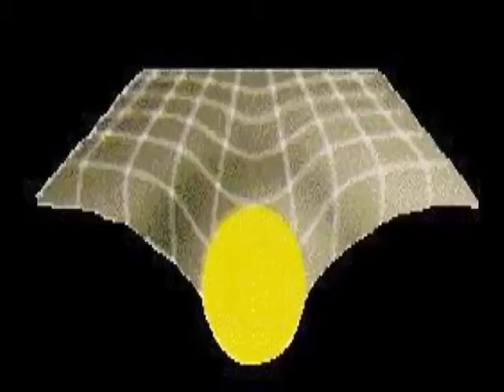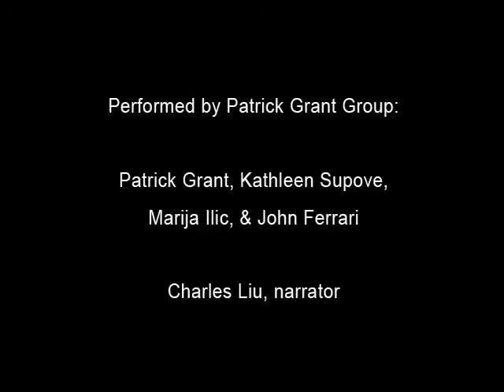BIG BANG (9/13) Birth of Stars and Galaxies